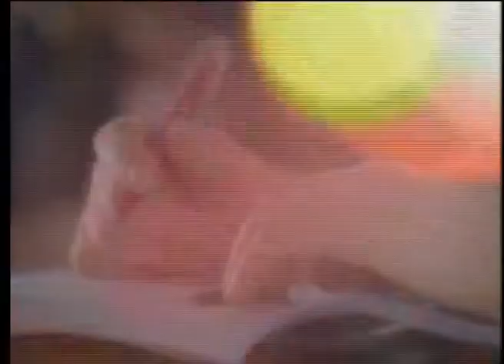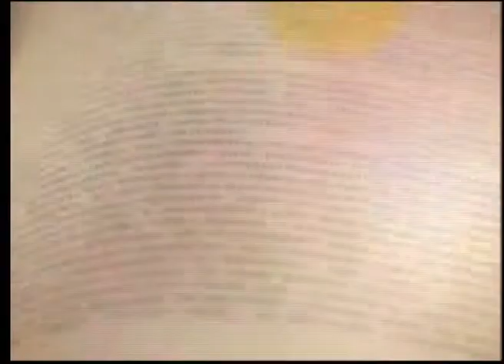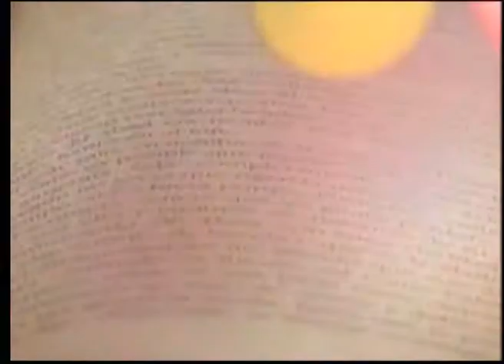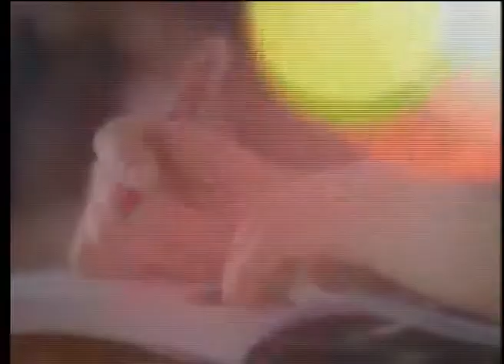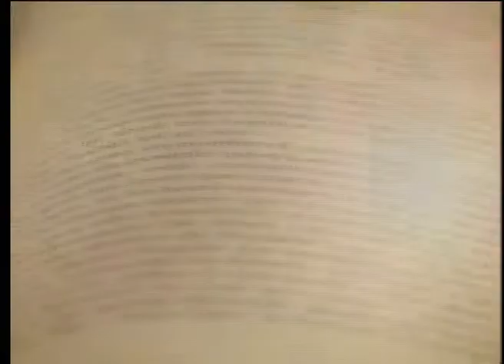EDUCACION Y SOCIEDAD 25 04 2018